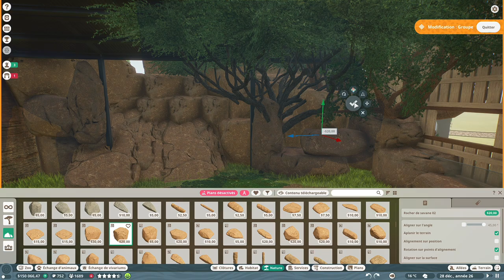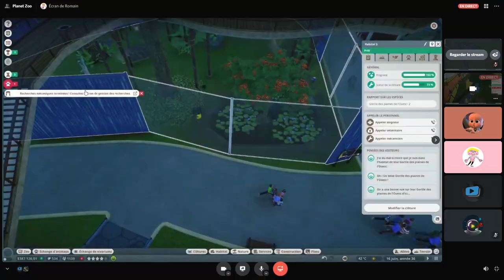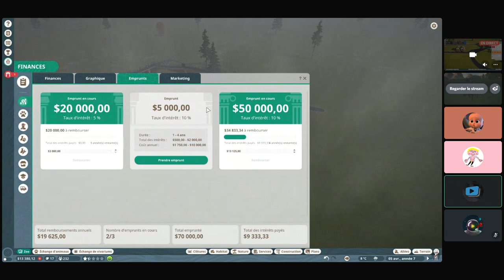Planet Zoo | FR | Zoo d'Azgharibou | Épisode 9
Retour sur Planet Zoo avec tous les pack disponibles !
Dans cette nouvelle saison, je joue en synchro avec Adibou, modérateur de l'Azgharie !